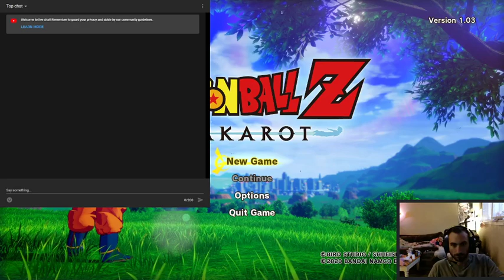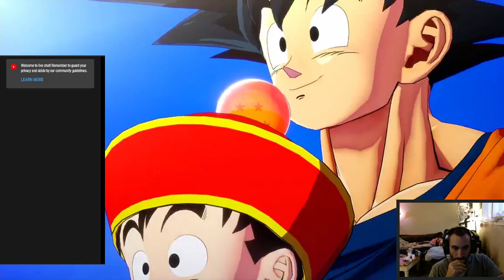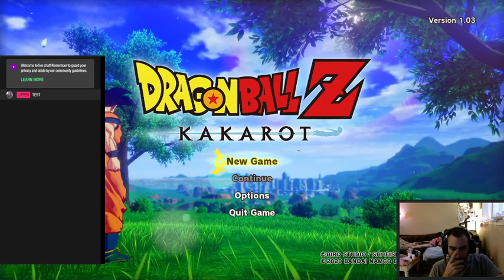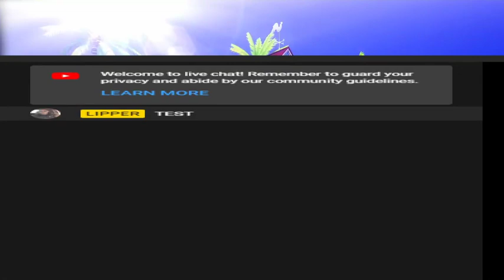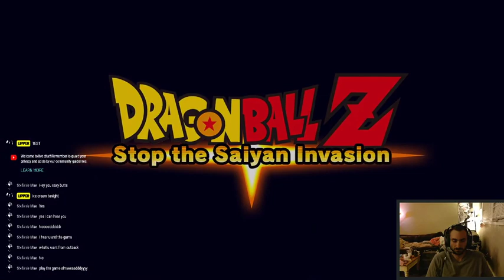KAKAROT!!!1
exploring the world of dragon ball